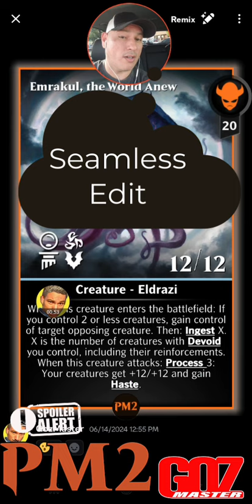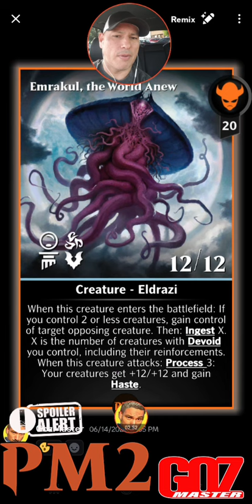Emrakul The World Anew - Puzzle Masters 2 - Spoiler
Emrakul The World Anew - Colorless Mythic

Puzzle Masters 2 ! | Spoilers for Magic Puzzle Quest!

Thank you to Webcore for including me in this awesome promo again! Giving our subs the FIRST glance a couple of the new cards From the GAME Changing Puzzle Masters 2 (PM2)

Today's Quest! Magar Of The Magic Strings

- First thoughts
-  That's a HUGE Eldrazi!
- Chase worthy?

Goz Master

P.S. As Always... JOIN THE QUEST!

DO ALL THE THINGS:

- Like (Youtube Yum Yums.)
- COMMENT (Where does it hurt?)

If you stumbled on this video and didn't know...

Magic The Gathering Puzzle Quest and the company that develops it (Webcore) ROCK!!! You should ...

And Tell Em Goz Sent Ya!